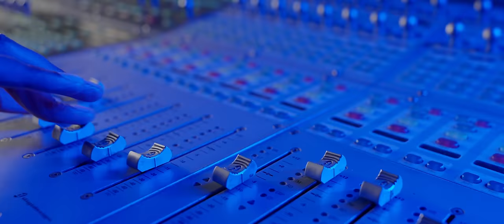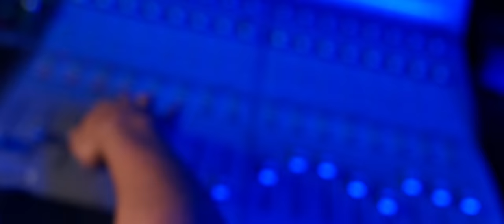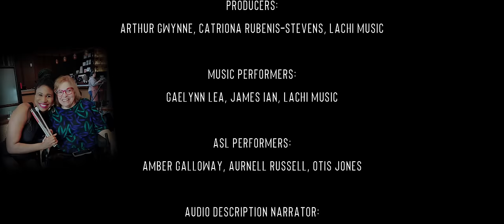Lift Me Up OFFICIAL Music Video - Lachi and James Ian ft Gaelynn Lea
Lift Me Up by Lachi and James Ian ft Gaelynn Lea

Lift Me Up is a tribute to late disability rights activist Judy Heumann, aimed at spotlighting high-quality accessible art and Disability within a pop culture narrative.

Music Production ▶ Lachi and Michael Herrick
Mixing/Mastering ▶ The Pear Entertainment
Video Directors ▶  Catriona Rubenis-Stevens and Day Al-Mohamed
Co Stars ▶ Nell Russell, Otis Jones and Amber Galloway, Ali Stroker

Ali Stroker narrates - Lift Me Up by Lachi featuring James Ian and Gaelynn Lea. A Music Video. Lachi, a black woman with cornrows, James, a Black man with short and dark hair, and a light beard and Gaelynn, a white woman in a wheelchair, are projected onto a back wall, as passionate sign language performers are featured front and center.

Opening scene: Nell, a black deaf woman with long braids standing in front of a wall. James Ian begins singing, and Otis, a black deaf man with dreads signs in front of the wall and stands next to Nell during the chorus duet.

Gaelynn Lea, a short white woman in a power wheelchair, joins in singing during the third chorus and Amber Galloway, a white HOH woman with pink hair signs the chorus and guitar solo.

Singing -
You would call me in the morning
Just as I woke up
You wouldn’t stand for it when I mumbled
So with you I spoke up
We would laugh about our dreams
And the world we wanted to see
And who I needed to be
For the world I wanted to see

Rain  could beat against my window
But you drown it out
Be the darkest depths of winter
But your light shines down
When the world got my head spinning
Feeling stuck here on the ground

When the days get way too rough
And the stars don’t shine enough
It’s you who lifts me up

When I’ve taken off my gloves
Cause I’m all out of love

A million words
You always draw me in
Thanks for being a voice
Thanks for being a friend
Even when you've gone away
You're never really gone
Cause you give me the strength

You lift me up (You gave me your hand and you lifted)
You lift me up, Oh

Song ends, fades to black as Lachi, James and Gaelynn all hug in the recording booth. Nell, Otis and Amber all hug on stage in front of the projection wall. An image of Judy Heumann, an older white woman wearing glasses and a red blazer sitting in her wheelchair, appears with text 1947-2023

Text credits play alongside pictures of Judy Heumann with Lachi, James and Gaelynn -
Directors: Catriona Rubenis-Stevens, Day Al-Mohamed
Producers: Arthur Gwynne, Catriona Rubenis-Stevens, Lachi Music
Music Performers: Gaelynn Lea, James Ian, Lachi Music
ASL Performers: Amber Galloway, Aurnell Russell, Otis Jones
Audio Description Narrator: Ali Stroker
Director of Photography: Caroline Mariko Stucky
1st Assistant Camera: Eric Richardson
Editor: Jake Primmerman
Director of Artistic ASL: Amber Galloway
Projection Design: Laia Cabrera & Isabelle Duverger (Laia Cabrera & Co.)
Production Designer: JD Caesar
Special thanks to: RAMPD, Gymnopedie, Quad Studios
Google animated logo plays: Google spelled out with ASL fingerspelling then transitions to Google spelled out in Braille